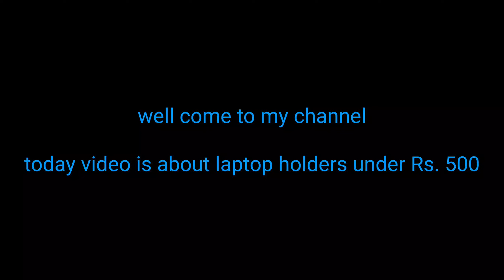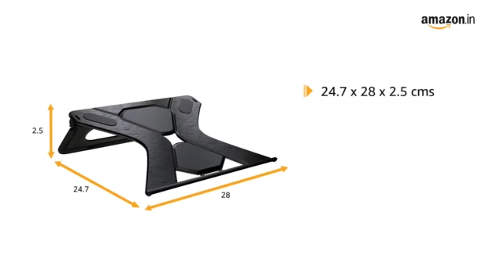Laptop Stands Under Rs.500/Foldable Laptop Stands/Easy To Carry Laptop Holder/Amazon India Associate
𝘿𝙀𝙎𝘾𝙍𝙄𝙋𝙏𝙄𝙊𝙉:- This video is about laptop stands under Rs.500. Here you will get 3 different types of laptop stands in this range. If you like then go & buy these products ...click on below link.

1.Gizga Essentials adjustable laptop stand

2.Fariox laptop stand

3.ELV DIRECT foldable laptop stand

Products detail:- 1.Gizga Essential adjustable laptop stands comes with 8 adjustable angles. Portable compatible with 12 inches to 15.6 inches laptop, tablets with mobile stand. The laptop stand elevates your laptop screen for a perfect eye level, get a higher vision & correct posture, relieve neck stiffness, back pain, shoulder ache & eye strain. This laptop stand also features a small detable holder for your mobile. It weight 375 grms.

2.Fariox laptop stand or laptop holder riser stand comes with 7 adjustable heights that can adjust to a comfortable operating angle & height based on your actual need. This aluminum portable laptop stand is fits most laptop from 10 to 15.6 inches. It also fits for phone, tablets, kindle, books from 6 inches to 12.9 inches foldable & lightweight, easy to carry & use. Increased 10 non-slip rubber pads to protect your device from scratching or sliding. Enhances airflow to prevent your notebook from overheating.

3. ELV DIRECT foldable laptop stand is made of ABS which makes the product very light weight and easy to carry along with silicon anti-slip mats. Ultra thin foldable design. This ventilated stand ensures your laptop stand cooler always.